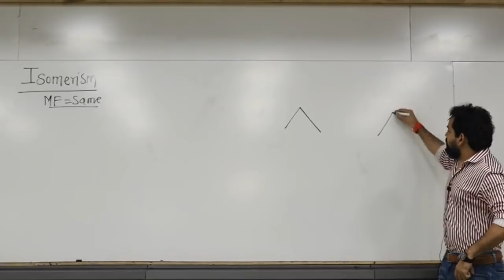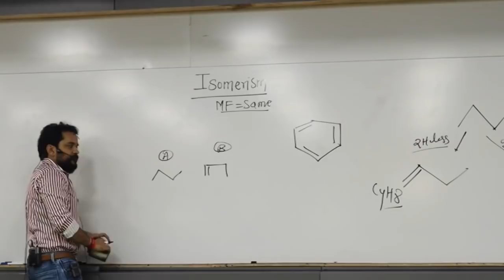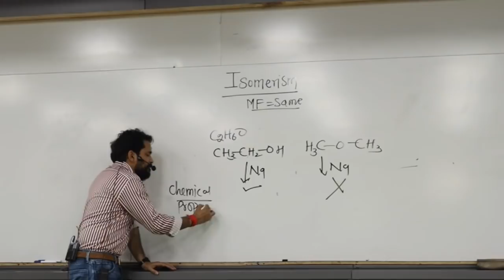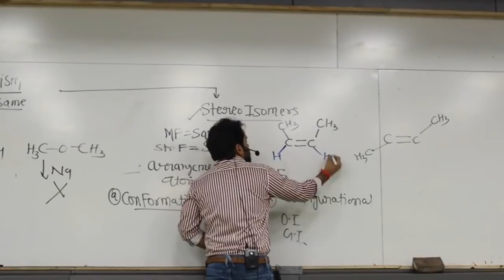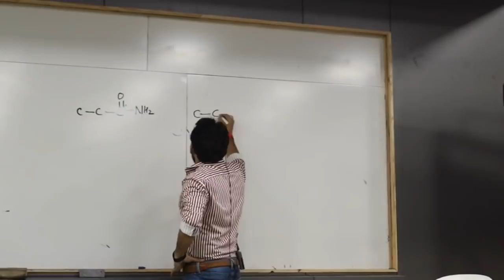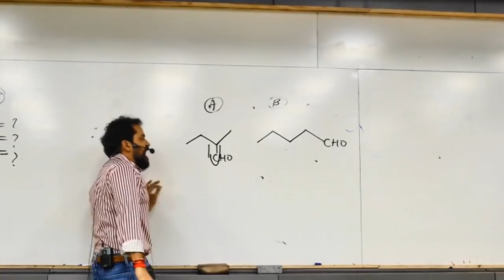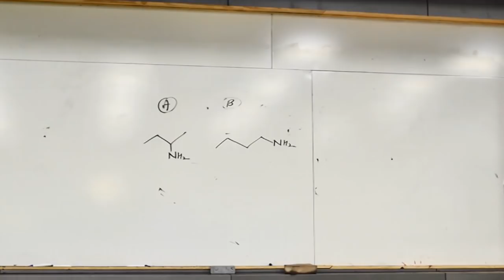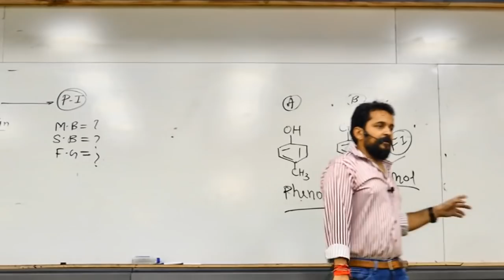LECTURE_01 DN_BRAND_ORGANIC CRASH_COURSE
Process of dn sir batch:-

2. Uper wali link ko open kre .

3. Iske baad aapko pv sankalp academy ka app milga , use download Krna hai

4. Usme login with mobile number option se login Krna hai

5. Uske baad aapko OTP milega

6. OTP fill krne ke baad apni details fill karni hai

8. Fir aapko 9 april 2022 wala course choose Krna hai

9.buy course krne ke baad pay now wale option se payment Krna hai

NOTE: 1. App sirf mobile me hi support krega  laptop or tablet me nhi

2. Aapne jis device se login kiya hai usi device me support krega
3. apne device ka developer option ko off rakhe

NEW BATCH

# DNBRAND ORGANIC CHEMISTRY: DN SIR
NEET 2022 Revision
NEET Crash Course
 DNBRAND ORGANIC CHEMISTRY: #➟ National Level Test Series
#➟ Crisp and Concise, To the Point Revision session of Every Chapter
#➟ NEET Based Exam with detailed discussion and In depth Analysis
#➟ All Chapter entirely based on NEET Pattern and NCERT
#➟Special Sessions for Theoretical Question based on NCERT Text Book and NCERT Exemplar
#➟24*7 Support for Doubts and a Robust Guidance and Support System
#➟ Finest and Best Faculty
DNBRAND ORGANIC CHEMISTRY: DN BRAND organic chemistry presents NEET Program to make Your Dreams Come true of becoming a Doctor and achieving Single Digit Rank ⚡⚡⚡⚡